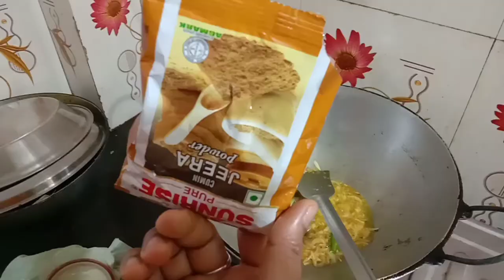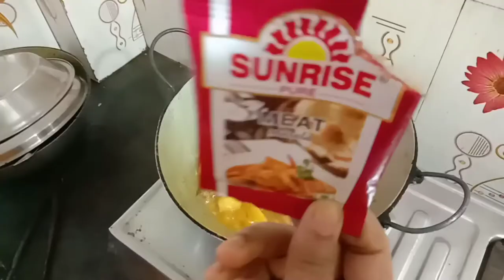বল্টুর মা কি রান্না করল এটা😜🤪🙄🙄🙄😘😀😭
Indian Snake ( Kuche ) Fish Preparation